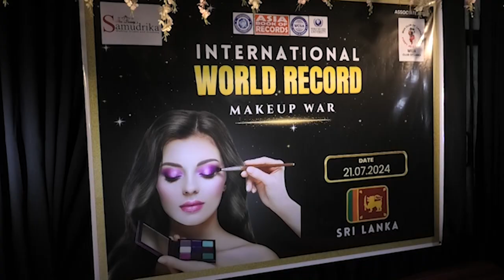உலக சாதனைக்கு தயாராகும் ஒப்பனைக் கலைஞர்கள் | Makeup Artist world record details to join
எதிர்வரும் ஜூலை மாதம் 21 ஆம் திகதி ஒப்பனைக் கலைஞர்களால் ஓர் உலக சாதனை நிகழ்வு நிகழ்த்தப்பட இருக்கின்றது.